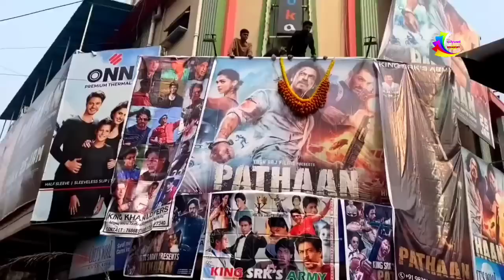Pathaan ने चौथे दिन RRR+ KGF2+ Bahubali2+ War का रिकॉर्ड तोड़ा। Pathaan Day 4 Box Office Collection🔥